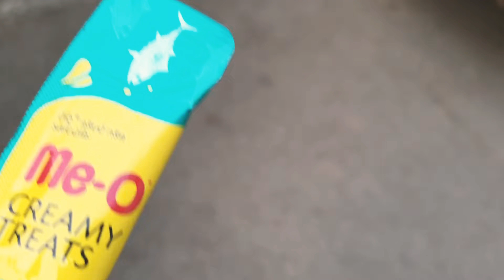집사도 아닌데 고양이 간식을 갖고다니는 이유 / cat food yummy 😋 Me-O creamy treats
캣맘까진 아니고.. 캣이모 정도ㅎ
가끔가다 마주치면 주려고 차에 늘 고양이 간식을 구비해두지옹 😺